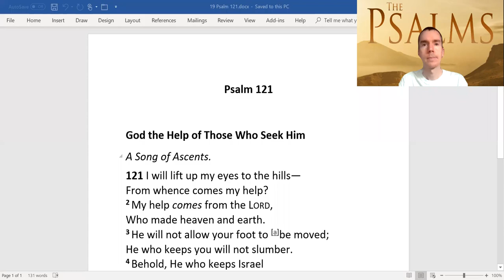Psalm 121 "From whence comes my help? My help comes from the Lord, Who made heaven and earth."